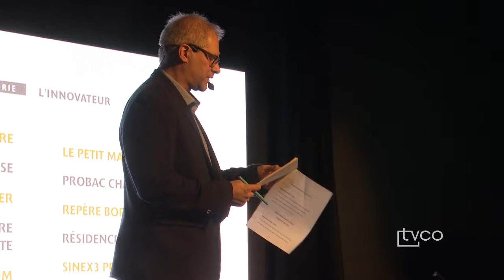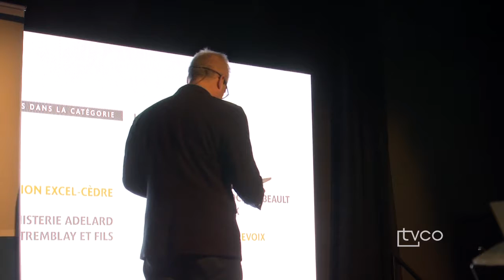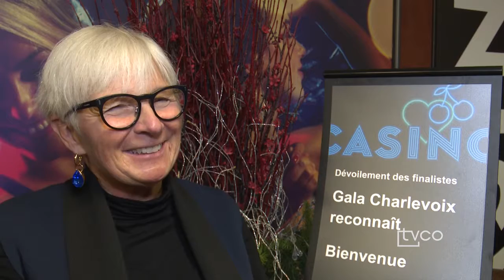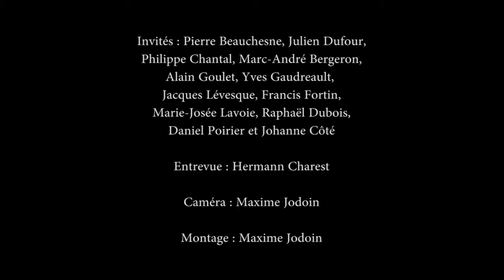Conférence de presse Dévoilement finalistes Gala Charlevoix Reconnaît 20171218